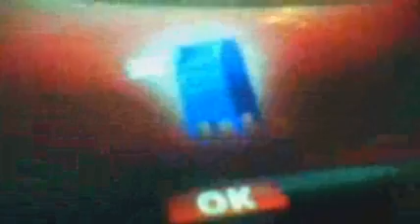this text was sent from underwater.wmv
i texted cassidy underwater